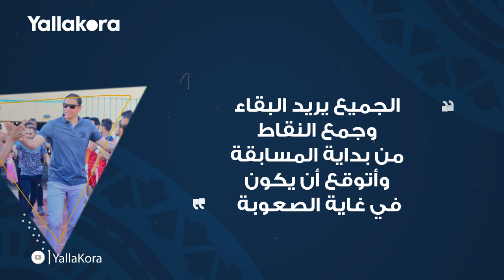أبرز تصريحات مجدي عبد العاطي ليلا كورة عن مباراة الأهلي في الدوري